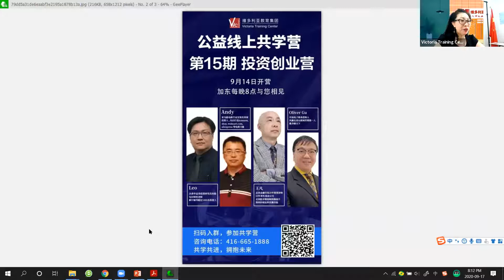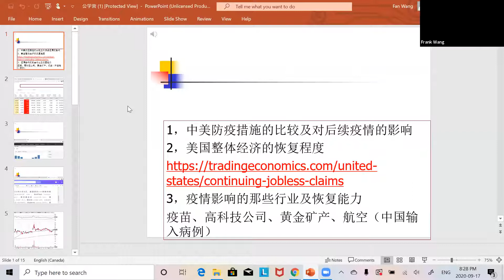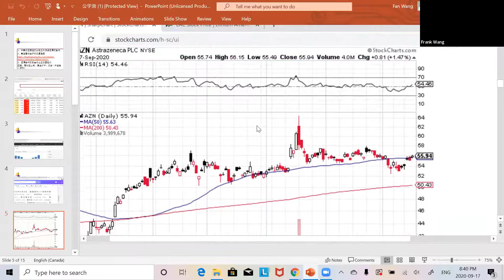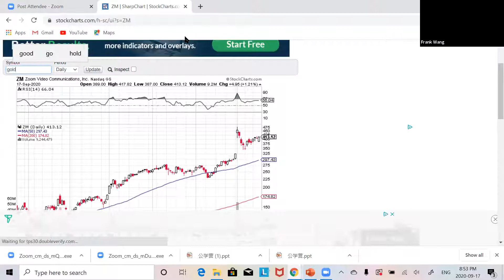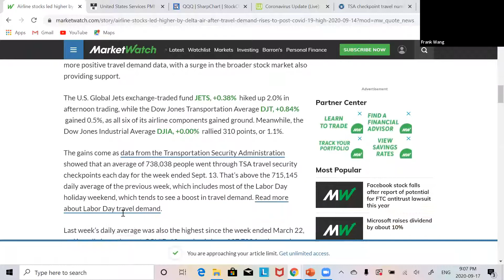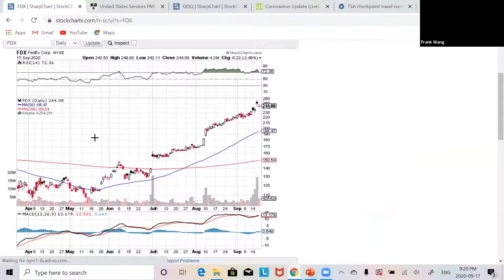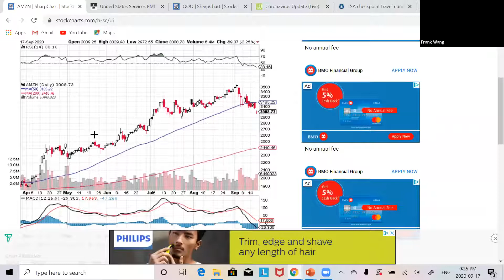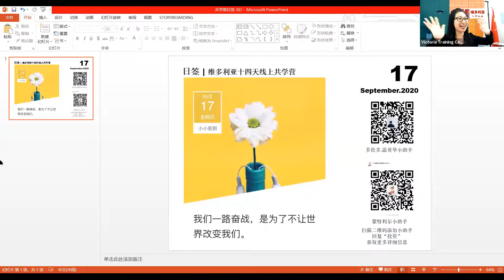维多利亚在线共学营投资创业营 - Frank Wang（疫情对未来金融投资市场的影响）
主讲人：Frank Wang，北美金融市场资深讲师。曾带领学员在2007年7月，根据市场表现，洞见即将到来的2008年金融风暴。并于2007年底，提议学员们开始做空美国股市。在于2009年初带领学员做多美国股票，取得良好收益。曾担任国内某基金公司北美股市策划师和操盘手。多年的北美金融市场的亲身亲历的实践，让王老师具备了深厚的理论和实操技能。培养出多位既有理论基础和熟练技能收益可观的学员。